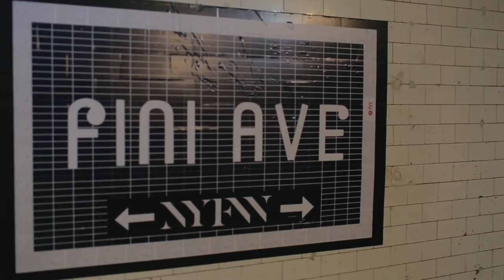FINI SHOES NYFW FALL 18 RECAP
Commercial for a versatile shoe brand whose mission is to introduce creativity and flexibility into footwear. Can be worn in multiple ways via the use of a zipper.